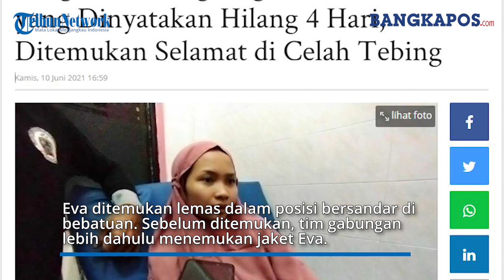Eva Pendaki yang Hilang Misterius di Gunung Abbo Selama 3 Hari Ngaku Bertemu Dokter Berkerudung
Seorang wanita pendaki gunung yang sebelumnya dinyatakan hilang secara misterius selama tiga hari di kawasan Taman Nasional Bantimurung Bulusaraung tepatnya di Gunung Abbo, Maros, Sulawesi Selatan berhasil ditemukan.

Korban ditemukan oleh Tim SAR Gabungan setelah dinyatakan dalam kondisi selamat dengan sejumlah luka lecet.

Dari pengakuan korban saat hilang, ia sempat bertemu dengan dokter berkerudung.

Pendaki wanita tersebut diketahui bernama Eva (24).

Pertama kali dilaporkan, Eva hilang di Gunung Abbo pada Minggu (6/6/2021).

Kapolsek Bantimurung, Iptu Jabbar Siajo, memberikan informasinya.

Eva ditemukan lemas dalam posisi bersandar di bebatuan.

"Dia ditemukan selamat, saat ditemukan itu dia dalam posisi duduk bersandar dengan keadaan dehidrasi," ungkapnya.

Sebelum ditemukan, tim gabungan lebih dahulu menemukan jaket Eva.

"Pukul 10.00 Wita jaket berhasil didapatkan, kemudian pada pukul 14.21 Wita Eva berhasil ditemukan," jelasnya.

Dari penjelasan korban, kejadian berawal ketika Eva usai buang air kecil di dekat sungai.

Eva lalu mundur tiga langkah setelah buang air.

Saat itu ia mulai tak sadarkan diri.

Betapa terkejutnya Eva ketika sadarkan diri, ia sudah berada di tempat lain.

"Saat terbangun, saya sudah berada di dalam sebuah goa," jelasnya, di Puskesmas Bantimurung, Rabu malam.

Selama di goa, Eva tak banyak berbuat apa-apa, dan hanya tidur serta bangun.

Eva mengingat hanya terbangun empat kali, dan setiap bangun, Eva justru berada di tempat berbeda.

"Saat itu yang saya rasakan hanyalah mengantuk. Dan lebih banyak tertidur. Saya beberapa kali terbangun, dan setiap kali bangun, saya sudah ada di tempat yang berbeda," jelasnya.

Eva bercerita, ia sempat berkeinginan untuk berkunjung ke rumah neneknya di Kabupaten Bulukamba.

Lalu ia tiba-tiba bertemu dengan dokter berkerudung.

Dokter tersebut, kata Eva, mengajak ke rumah neneknya tersebut.

Sepenglihatan Eva, ia memang berada di rumah sang nenek.

Malahan Eva merasa disuguhkan banyak sekali makanan.

Kisah eva pun lantas viral, lantaran mengalami kisah diluar nalar manusia.

Kini ia dikabarkan sedang menjalani perawatan untuk pemulihan.